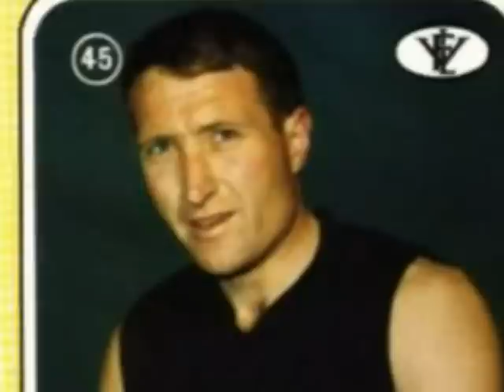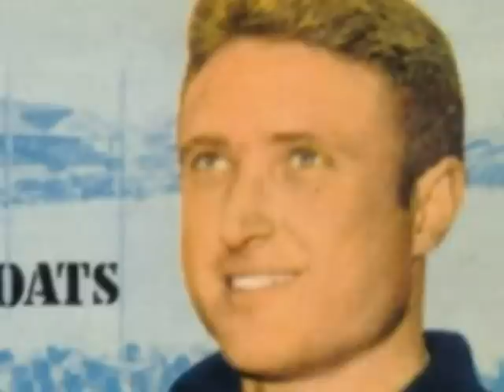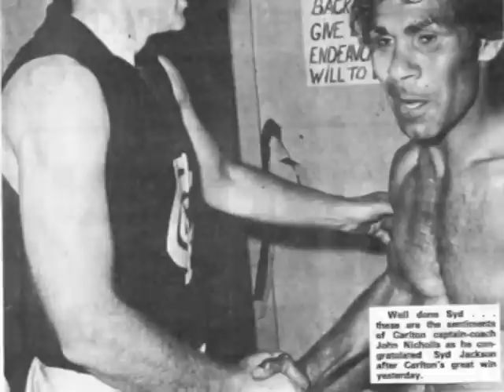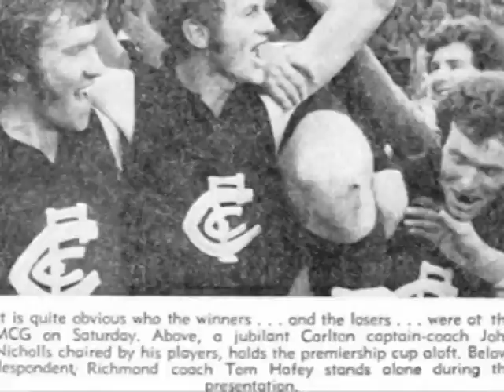John Nicholls Montage